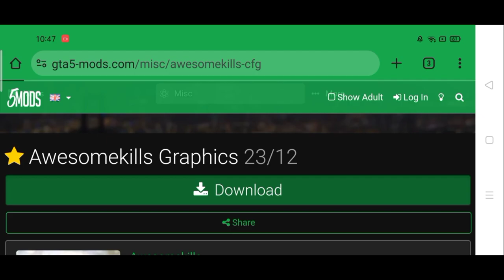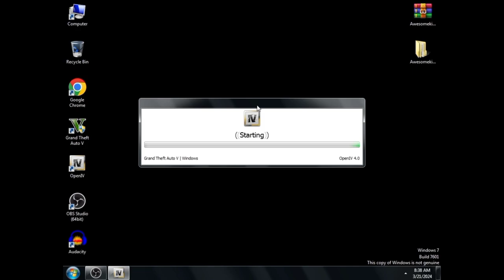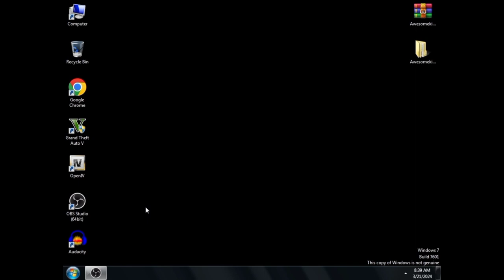INSTALL REALISTIC GRAPHICS IN GTA 5 | AWESOMEKILLS GRAPHICS MOD | GTA 5 Mods 2024 | Hindi/Urdu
HOW TO INSTALL REALISTIC GRAPHICS IN GTA 5 | AWESOMEKILLS GRAPHICS MOD | GTA 5 Mods 2024 | Hindi/Urdu

*Watch These Videos If you Have Time*

HOW TO INSTALL GRAPHICS MOD IN GTA 5 | AWESOMEKILLS GRAPHICS MOD | GTA 5 Mods 2024 | Hindi/Urdu
AWESOMEKILLS GRAPHICS MOD IN GTA 5
HOW TO INSTALL AWESOMEKILLS GRAPHICS MOD IN GTA 5
GTA 5 GRAPHICS MOD 4K
GTA 5 GRAPHICS MODS 8K
HOW TO INSTALL GRAPHICS MOD IN GTA 5 |  VISUAL V GRAPHICS MOD | GTA 5 Mods 2024 | Hindi/Urdu
How To Install Free Natural Vision Evolved! Graphics Mod In GTA 5 | 2023 (Complete Guide)
10 Best Graphics Mod To Make GTA 5 Ultra Realistic | Real Life Graphics Mods!
How To Install Graphics Mod In GTA 5 - 2022 | VisualV Graphics Mod [ Low End Graphics Mod]
How To Install NATURAL VISION EVOLVED (NVE) Graphics Mod In GTA 5 Latest Version
How to install VisualV (2023) GTA 5 GRAPHIC MODS
GTA 5 : How To Install 4k Ultra Realistic Graphics Mods | IN GTA 5 🔥🔥
5 AMAZING GTA V Mods You Must Try Now 🔥 *GTA 6 Graphics* Hindi
Trying VisualV For The First Time in GTA 5! | GTA 5 Best Graphics Mod | 2022
Top 5 Graphics Mods for GTA 5 [4K]
THINK I FOUND THE *NEW* BEST FREE GRAPHICS MOD IN GTA 5 | How to install AwesomeKills Graphics | PC
🔥How To Install Natural Vision Remastered Graphics Mod In GTA 5 - 2022 [ Visual V & NVR Mod ]
How To Install FREE NaturalVision Evolved (Life Time FREE) | Easy Step By Step
🔥How To Install Graphics Mod In GTA 5 ✅| QuantV Graphics Mod | Low End PC [ Working In 4 GB RAM ]
5 GTA V Graphics Mod That Will Compete With GTA 6 [4K Video]
I INSTALLED *100 MODS* 😱 IN GTA 5 IS THIS GTA 69? 😍 | Lazy Assassin
NEW FREE Graphics Mod For GTA 5 - NVE Update
How To Install VisualV Graphics Mod 2023 | Install Graphics Mod In GTA 5 | GTA 5 Graphics Mods
GTA 5 - How to Install NVE + QuantV + NbVisual + VRemastered + FOSA + FOBC + SyeonX [EASY Tutorial]
How to Mod GTA 5 | Simple And Easy Tutorial #1 | Hindi ||
GTA V with Ultra Realistic Graphics Mod!
🔥How To Install Realistic Car Pack In GTA 5 - 2023 | (220 Cars) GTA 5 Car Pack Installation Guide !
5 Best Graphics Mod To Make GTA 5 Ultra Realistic | Free Graphics Mods! (With Download Link)